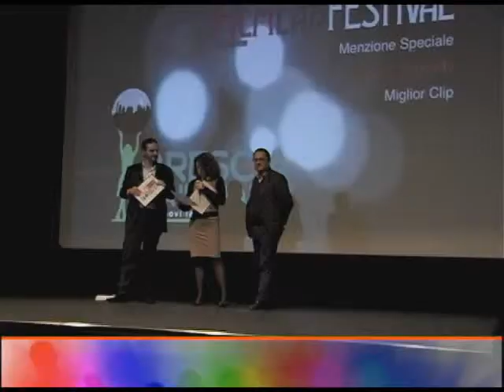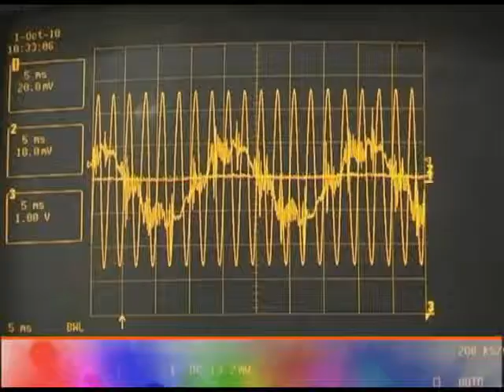Puntata 30/2010 - Cattolica e Dintorni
Cattolica & Dintorni
Puntata n. 30 - 29 ottobre 2010

- Speciale Filmlab
- L'opera di carità di Don Gnocchi
- Fare il fisico in Banca